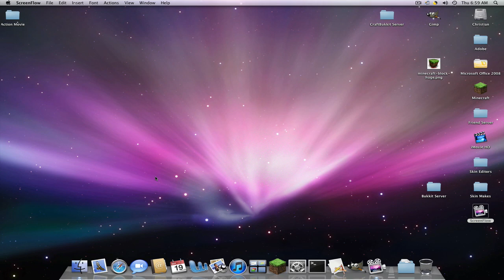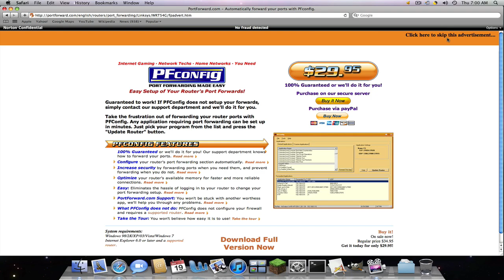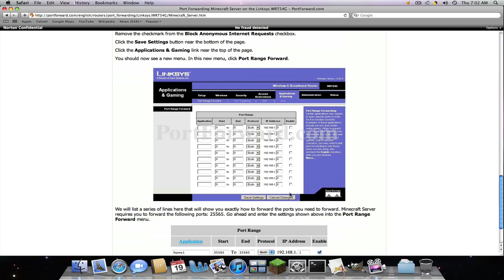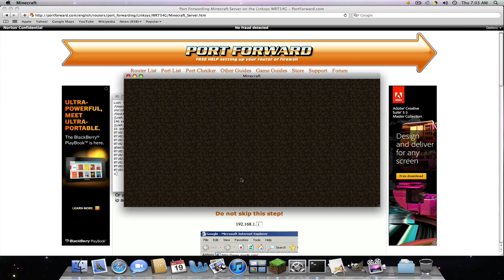How to Portforward Your Minecraft Server Mac/PC [HD]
READ THE DESCRIPTION! Prease?

/!\ IMPORTNANT /!\ Connect with External IP:Port Number.
Leave all other IP's the same! (The one in your server.properties and on your port page.)

Port forwarding is different with every router, so bare with me on this.